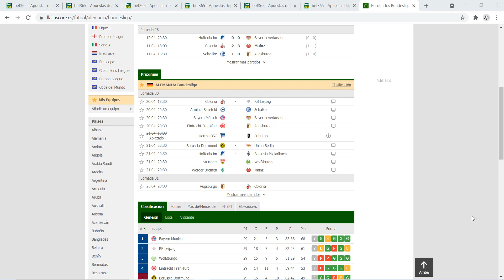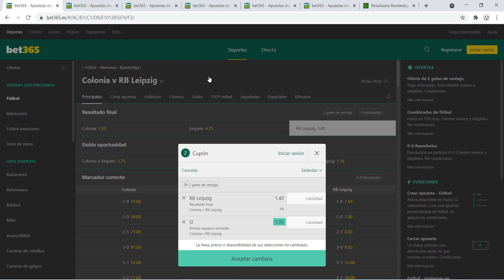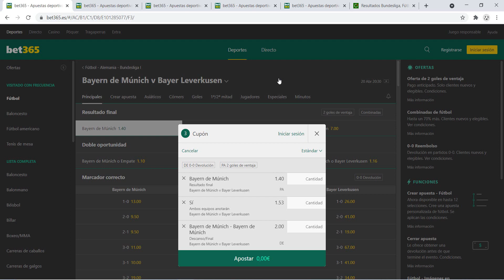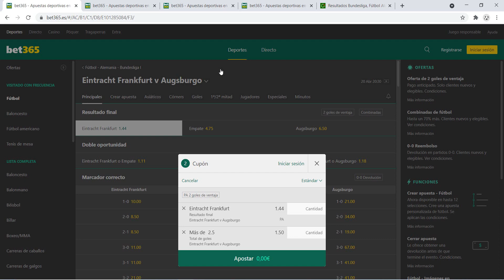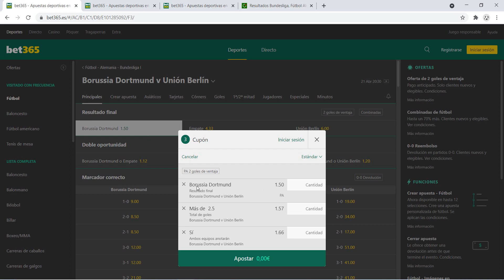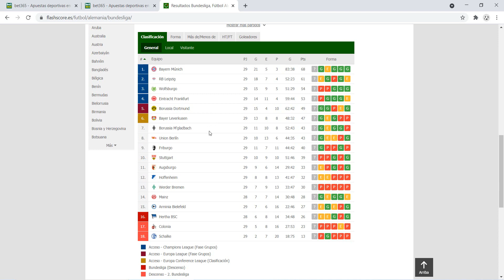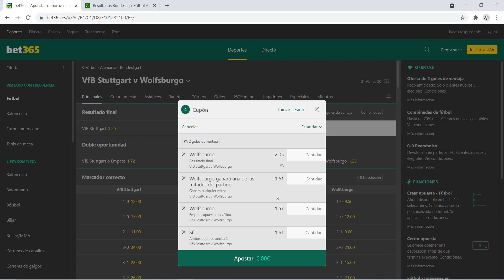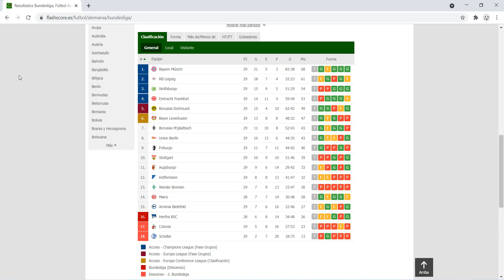PRONÓSTICOS BUNDESLIGA : JORNADA 31 ⚽ | PARA APUESTAS DEPORTIVAS!!!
ANÁLISIS Y PRONÓSTICOS LIGA ALEMANA BUNDESLIGA JORNADA 31 | 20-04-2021 | 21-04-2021